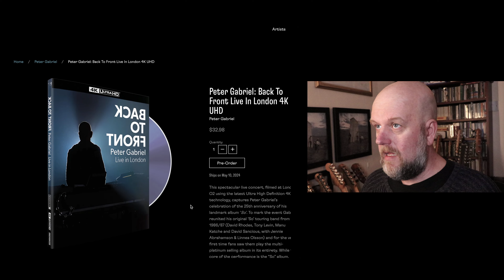🎶🎶 PROG NEWS: Reissues Incoming from Yes, Gabriel Goes 4K & A Golden Shower from Anthony Phillips 🎶🎶